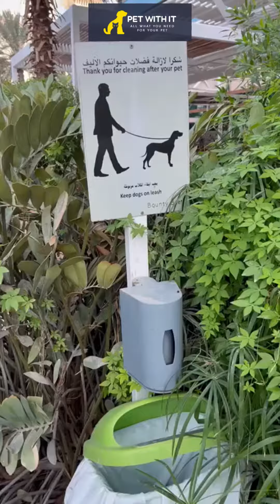Bounty Beets - Pet Friendly Restaurant in Dubai